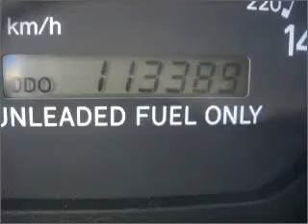1997 toyota camry Lubbock Texas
Year: 1997
Make: toyota
Model: camry
Trim: 4dr sedan
Engine: 2.2 liter inline 4 cylinder ohv
Transmission:
Color: gold
Mileage: 113389
Address:
4302 Avenue Q